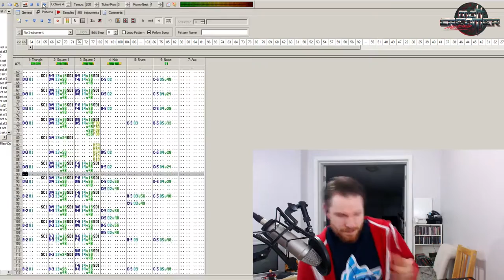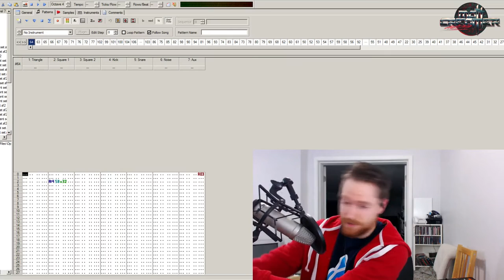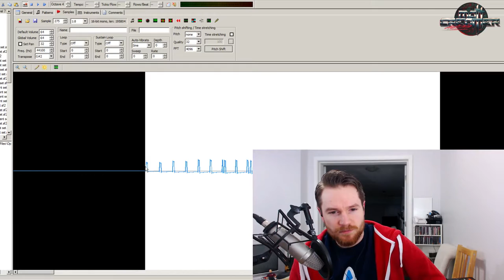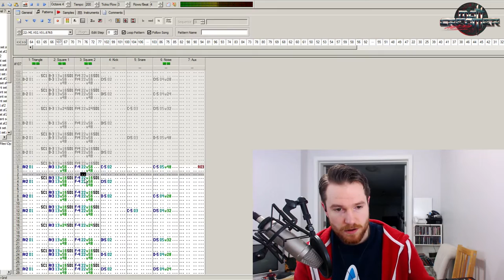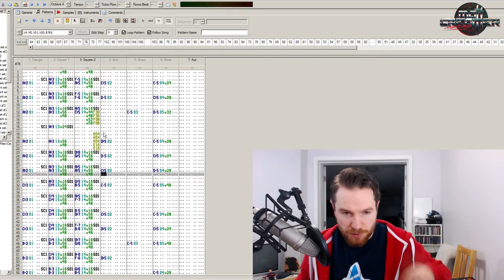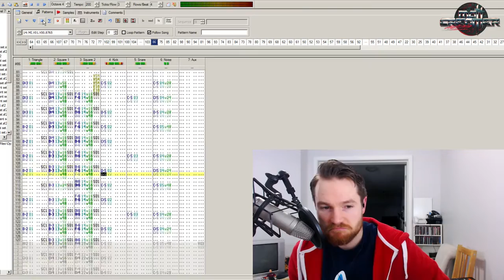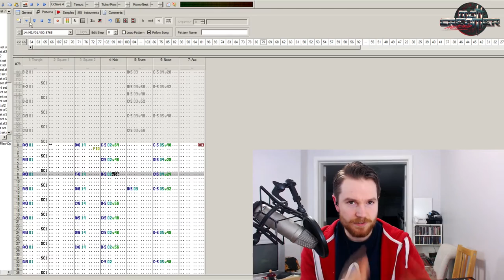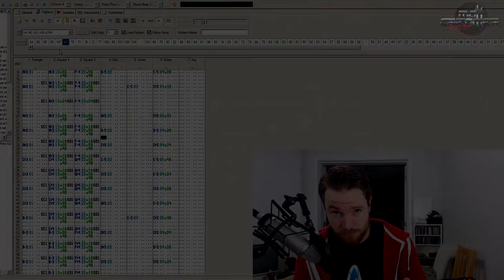NES Composition Methods - Venture Kid - 06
THE VENTURE KID SOUNDTRACK IS OUT NOW!

Episode 06 covers Level 07 - Factory

A much shorter episode than the previous ones, but it cuts straight to the point. When you are dealing with such limited hardware, how to go about creating character for a given level. Whether it is an ice level, a rain level, a fire level, a cave, forest, castle etc. Or, in this case, a Factory.

Gather 'round my children as ol' Norrin_Radd tells another tale.

- heart felt reviews of some exceptional and often obscure tunes